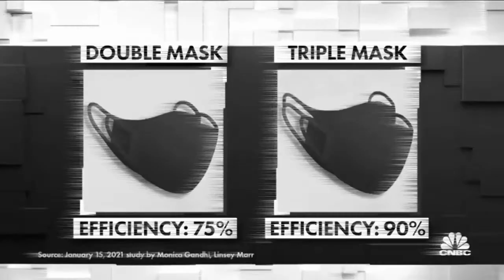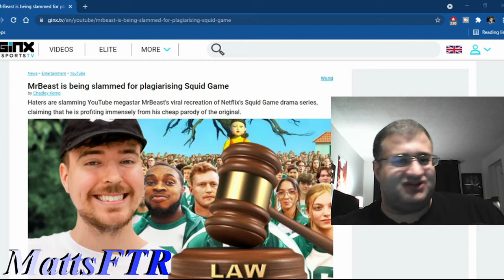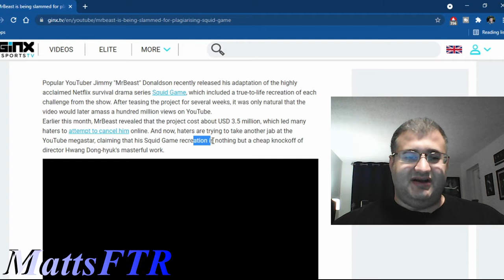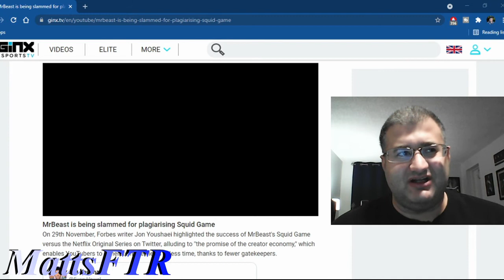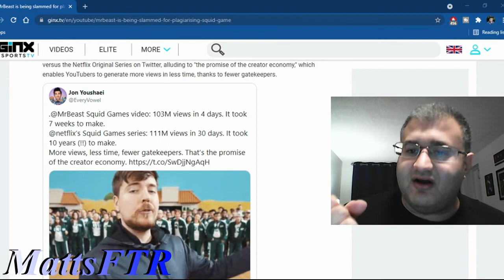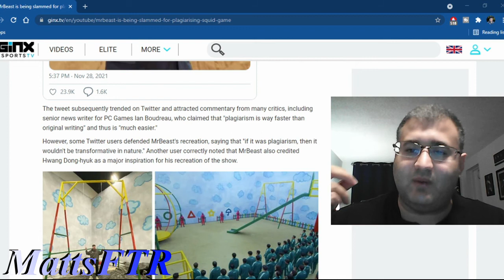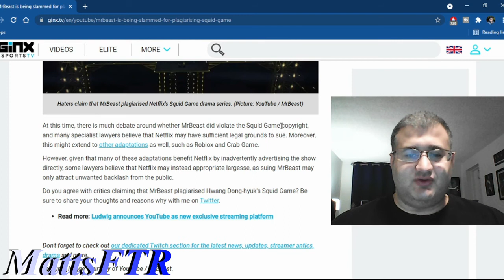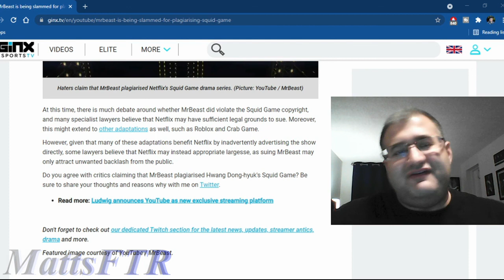Mr Beast Sued Over Squid Game Video?!